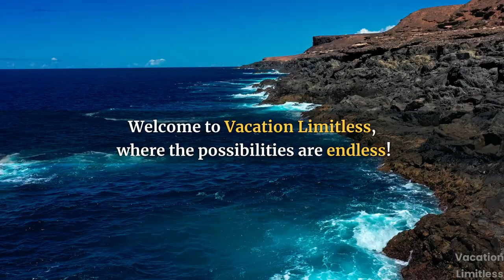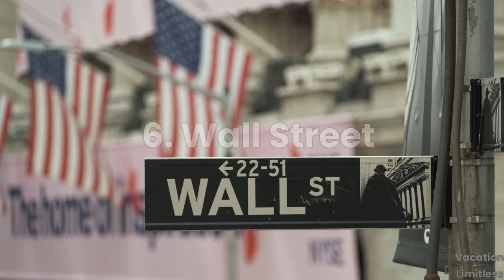Best Things To Do in New York City l travel tips video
Welcome to Vacation Limitless, where the possibilities are endless!

Today, we're diving into the heart of the concrete jungle – New York City.

This vibrant metropolis is a melting pot of cultures, a hub of creativity,
and a symbol of dreams coming true.

From iconic landmarks to hidden gems, New York offers an unforgettable experience that truly captures the essence of urban adventure.

So, buckle up as we explore 10 must-visit places that define the spirit of the Big Apple.